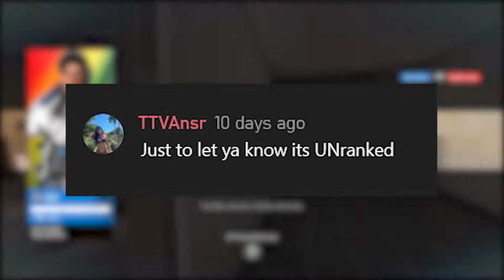𝐭𝐡𝐞 𝐏𝟗𝟎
Had some clips saved up from the past few days and decided to make a good ol' clip video (like how I used to in 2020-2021) :D
May do more if possible!